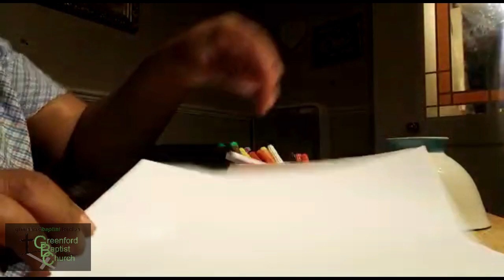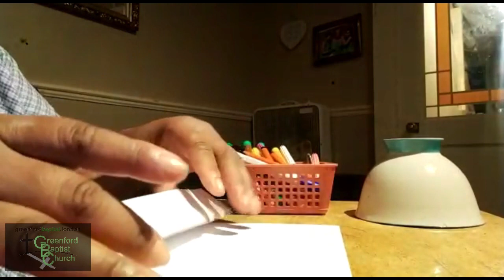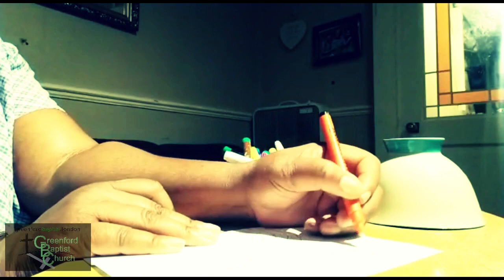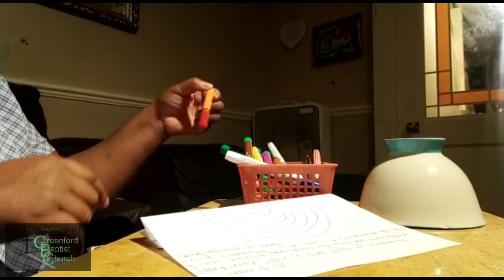Sunday Club - 07 June 2020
You can also join our regular Sunday worship on our YouTube Channel.